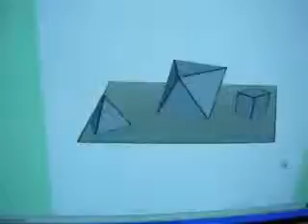poliedrox.flv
file.avi  precedentemente registrati in video.google:
scadenza 29 aprile-13 maggio
scaricati su PC come file.FLV e registrati in youtube (possibili doppioni )
16 aprile 2011
matematica